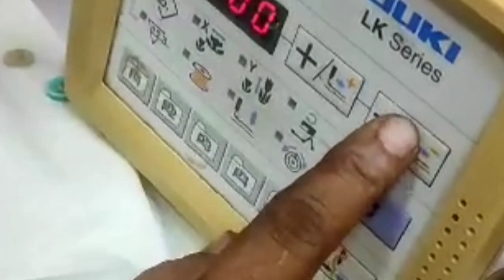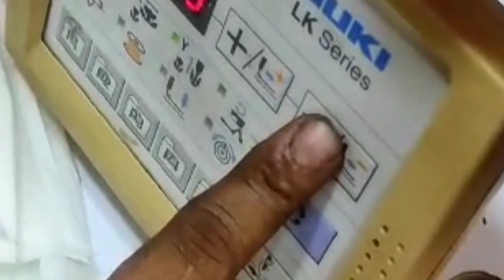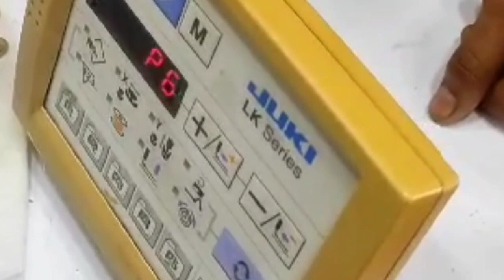Juki 1903 Button Machine Complete Program Settings।। जुकी 1903 बटन मशीन कंप्लीट प्रोग्राम सेटिंग